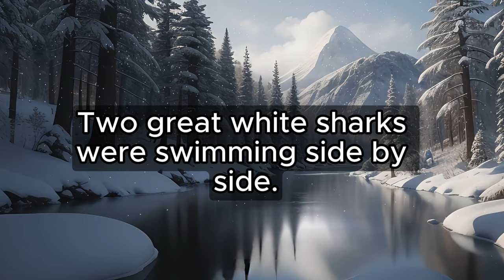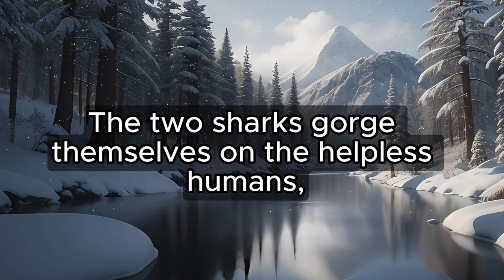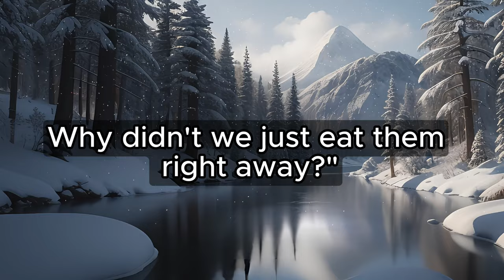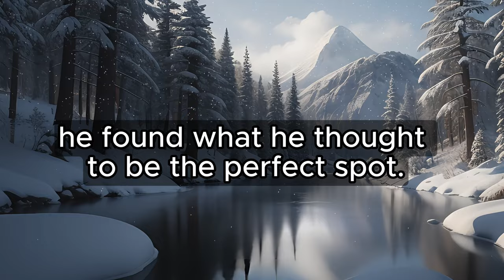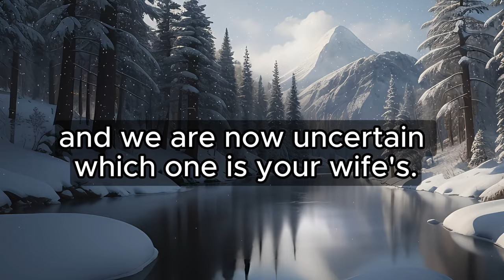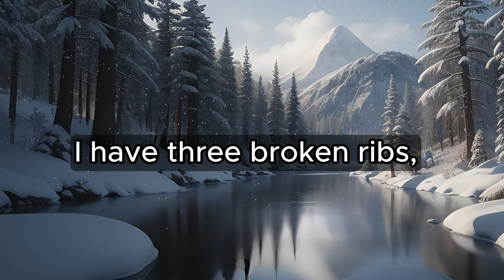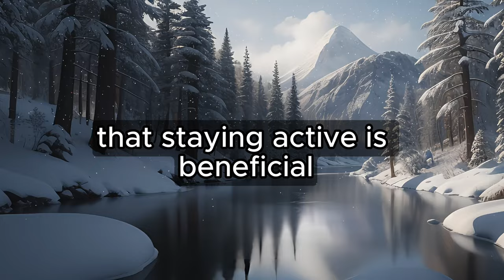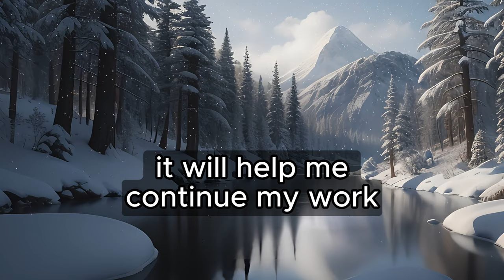BEST FUNNY JOKES.#15. The father shark, sensing a perfect opportunity to teach his son ...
BEST FUNNY JOKES.#15.

Background - Pixbay

Timestamps:
00:00 Joke 1
02:37 Joke 2
04:27 Joke 3
05:33 Joke 4
07:16 Joke 5
08:55 Advertising
09:04 The end